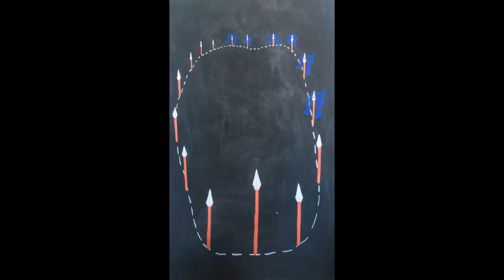LUNA | Art Talk 11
Luna anchoring Art Talk 11

Donations can be made to our program by selecting Visual Art from the drop down menu